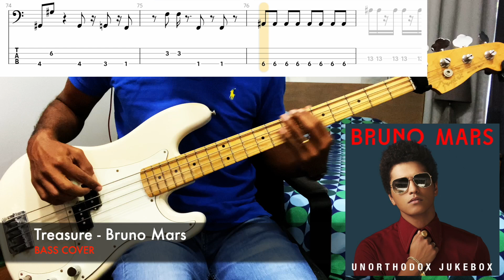Treasure - Bruno Mars (BASS COVER + TABS)